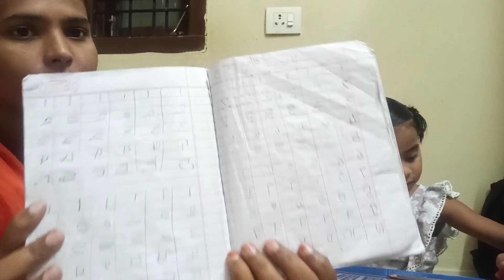home work కి వచ్చిన తిప్పలు || పిల్లల తో అంత ఈజీ కాదు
home work vlog
kids tho home work anta easy kaadu